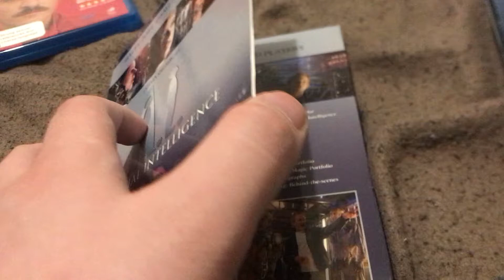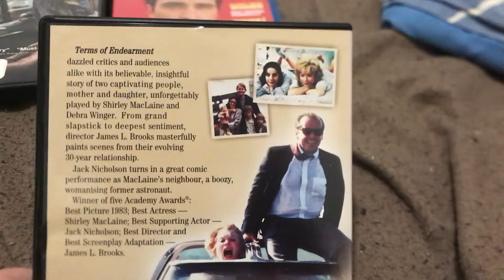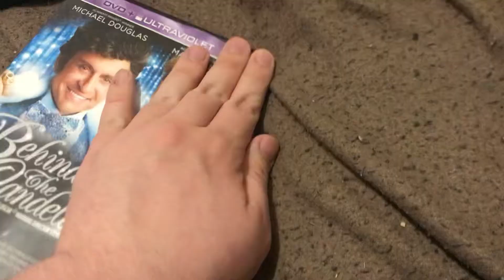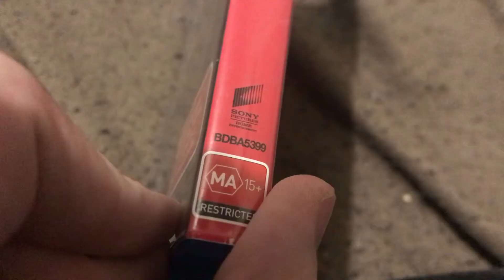DVD/Blu-Ray Update - Tuesday 3 October 2023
Did a quick one just before more DVDs and a Blu-Ray arrived, so I removed that one and replacing it with this one. Covered Half Nelson originally.